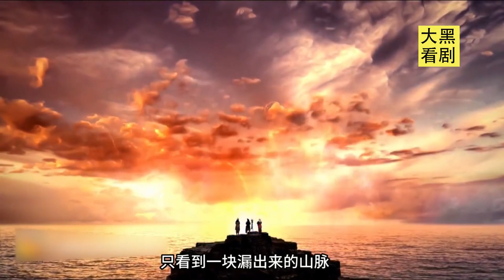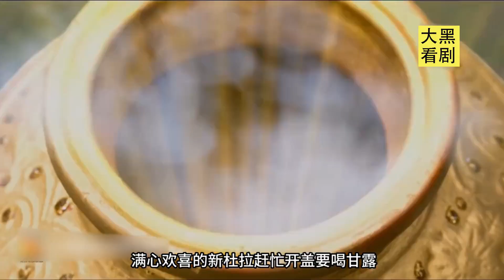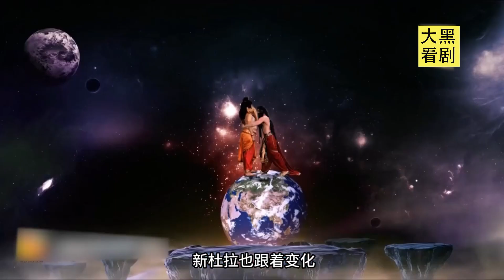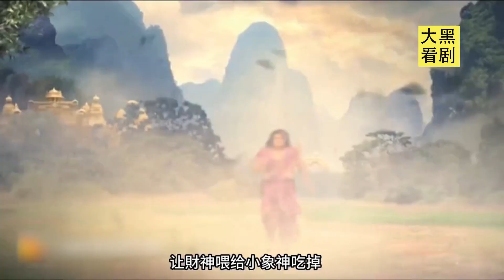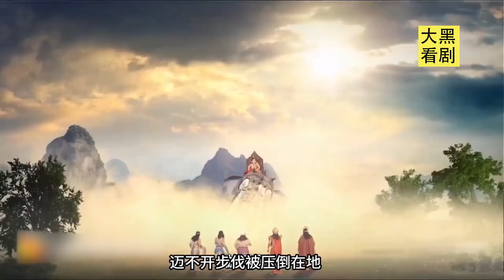印度神话-小象神03